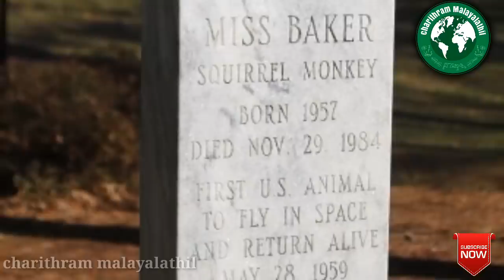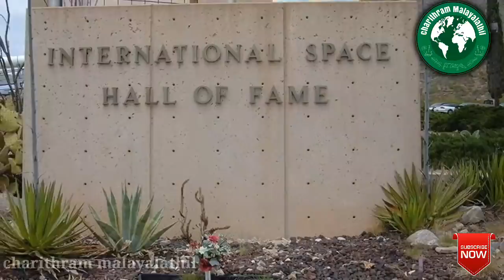ബഹിരാകാശത്ത് പോയ കുരങ്ങന് സംഭവിച്ചത് ! ANIMAL FACTS MALAYALAM || SPACE || BHAHIRAKASHAM MALAYALAM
In this video we are discussing the history and technology associated with 'mission mercury space programme' of NASA in Malayalam

First Hominid in space | History of NASA and Asto chimpanzee Ham | Ham chimpanzee | Early days of NASA | History of American space programme | Early space race contribution to the world | Laika malayalam | Space malayalam | science malayalam | top 10 malayalam | facts malayalam || mojo malayalam || animals malayalam || animal facts malayalam

script,narration and Editing :
Team Charithram Malayalathil
photos and footages are collected from : NASA , Wiki commons and various public sources